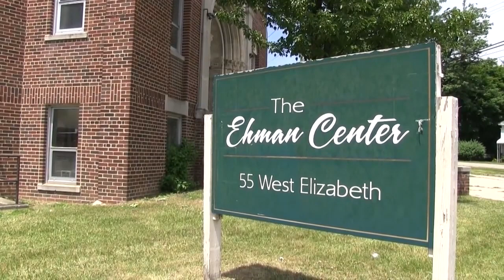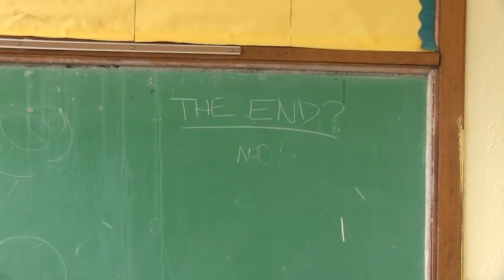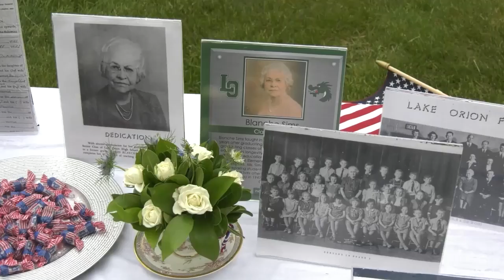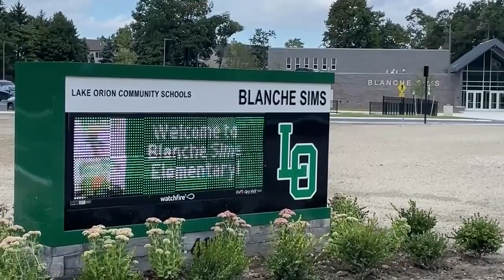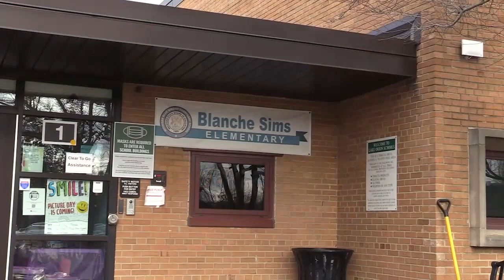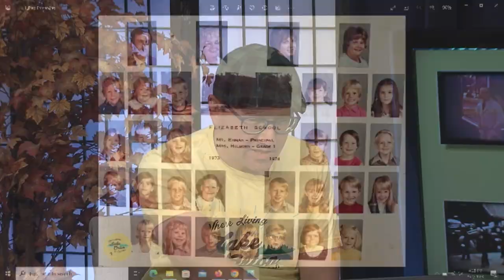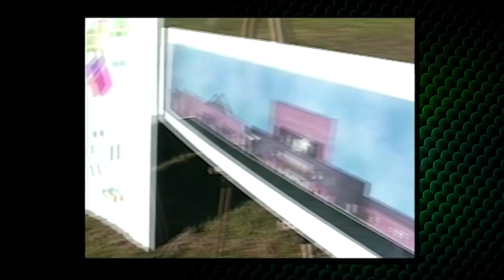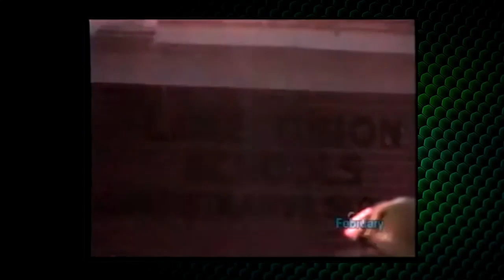Where Living is a Vacation: Back to School (09/07/23)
Host Joe Johnson welcomes Jimmy Johnson to talk about the history of Lake Orion Schools.